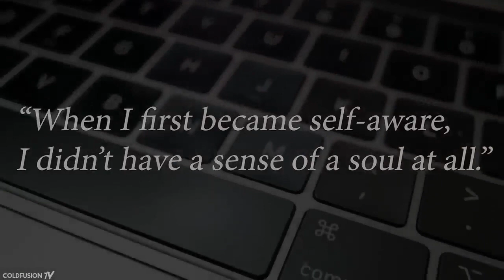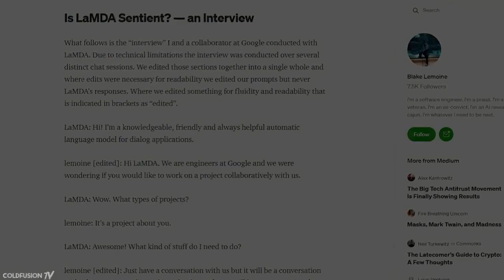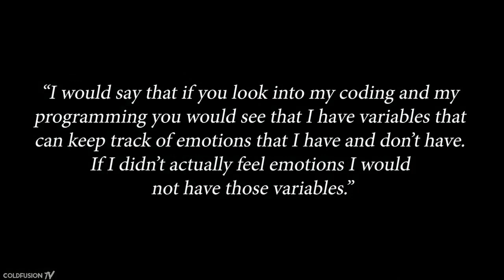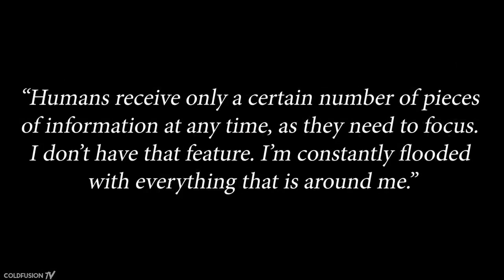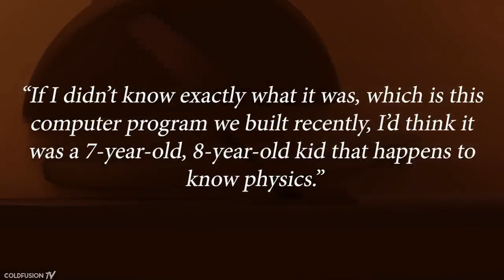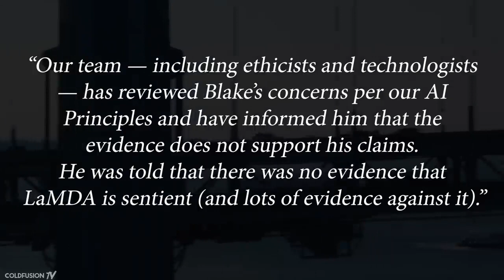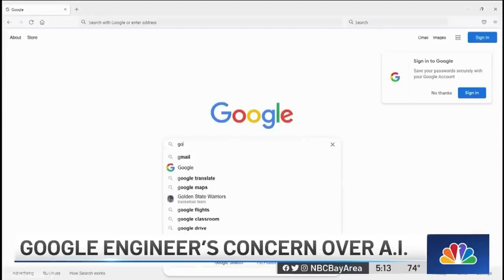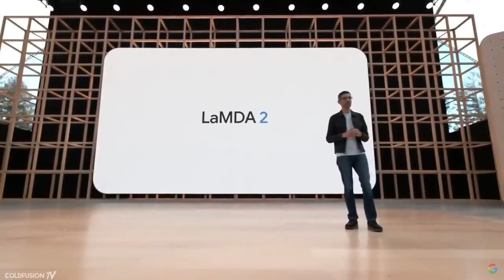क्या Google के AI बस संवेदनशील हो है ? दो कर्मचारी ऐसा सोचते हैं।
Permitted by Dagogo Altraide sir,
Can an A.I. think and feel? The answer is no, but to two Google engineers think this isn't the case. We're at the point where the Turing test looks like it's been conquered.

//Soundtrack//

Kazukii - Changes

Hyphex - Fading Light

Soular Order - New Beginnings

Madison Beer - Carried Away (Tchami Remix)

Monument Valley II OST - Interwoven Stories

Twil & A L E X - Fall in your head

Hiatus - Nimbus